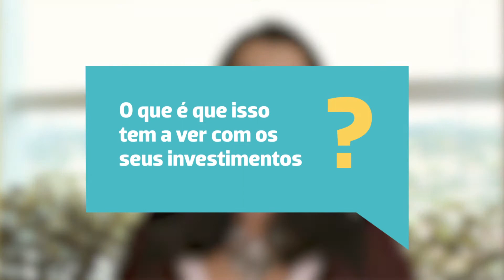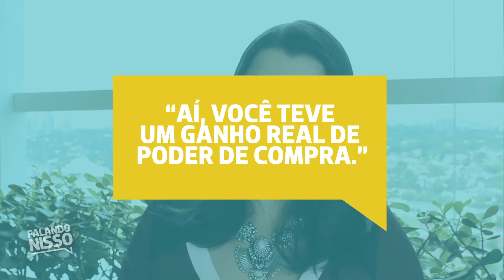Inflação: entenda como ela pode afetar seus investimentos (Falando Ni$$o #01)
O primeiro vídeo do Falando Ni$$o já está no ar! E o tema é Inflação! Que tal entender como isso impacta seus investimentos? É só dar o play! ;)